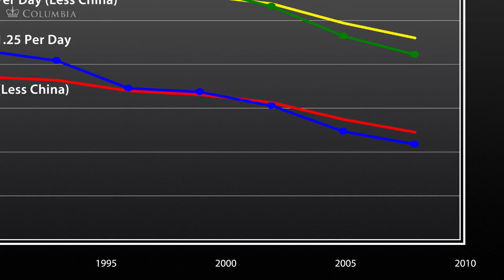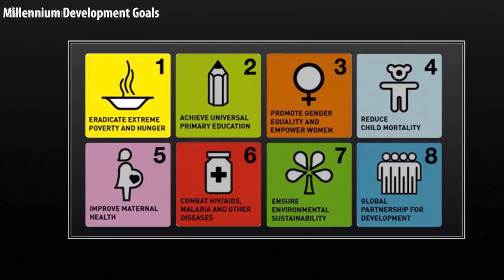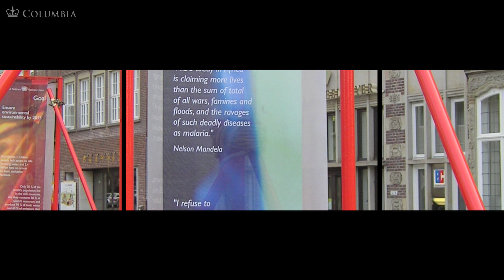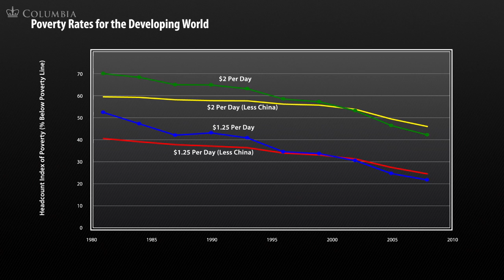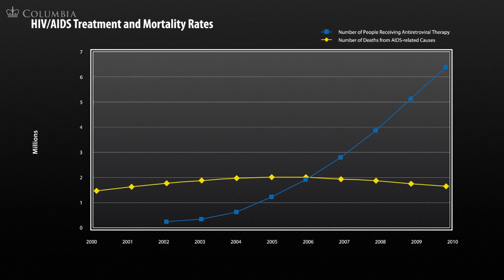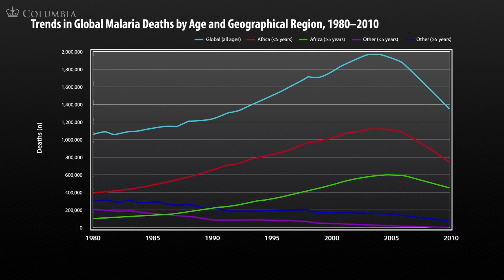MOOC | Jeffrey Sachs - The Age of Sustainable Development | Lecture 5 Chapter 1